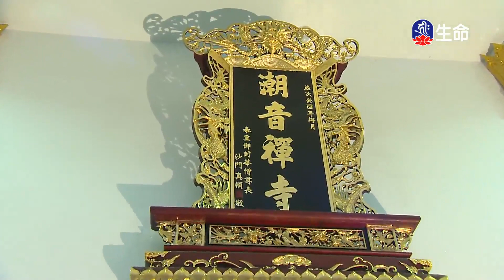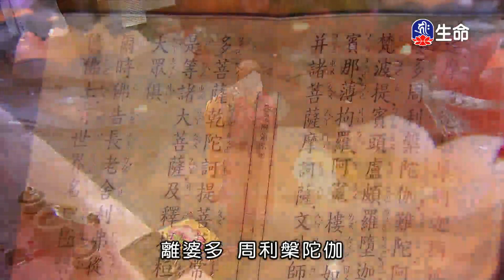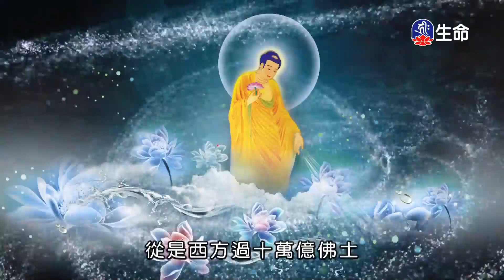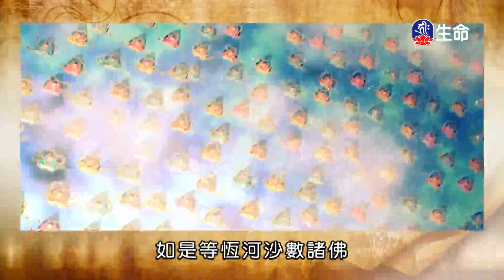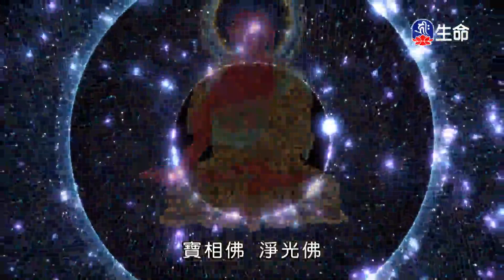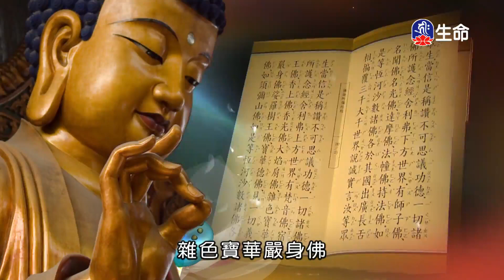潮音寺晚課_晚課_(lifetv_20220112_16：00)